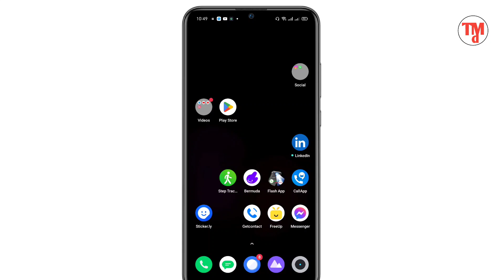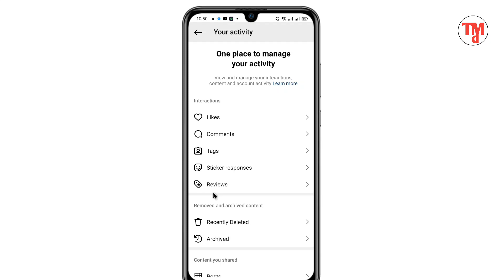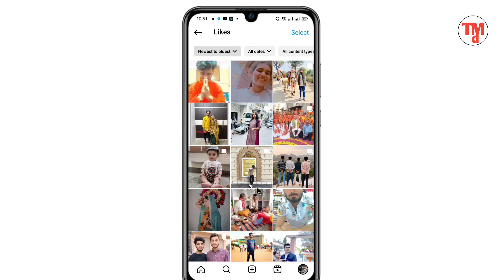How to unlike all post on Instagram || How to unlike all post on Instagram at once 2024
Your Queries.

Instagram like post unlike kaise karen
Instagram per like ki Hui post unlike kaise karen
Instagram post you like not showing
how to unlike all post on Instagram 2024
how to remove likes on Instagram
how to delete all likes post on Instagram
how to dislike all post on Instagram
Instagram mein purani likes unlike kaise karen
Instagram mein like Kiya hua post unlike kaise karte hain